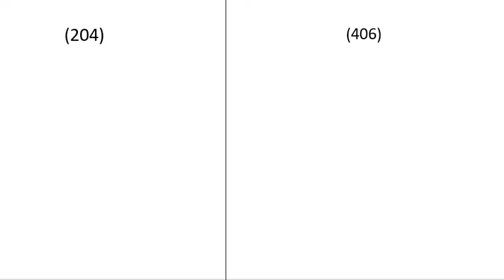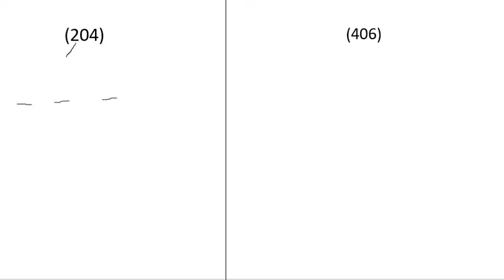how to find square of any 3 digit mentally . how to find square of ant 3 digit fastly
how to find square of any 3 digit mentally
how to find square of ant 3 digit fastly
square of 3 digit fast
wonder boy priyansh